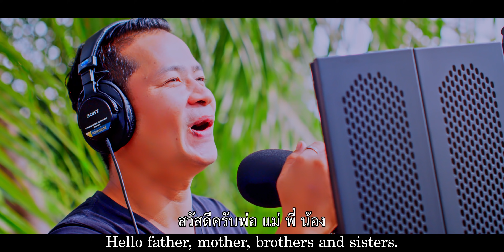เบิ่งจั๊กกะแร้สาว part 1/2 | ซีรี่ย์อีสานนิทานก้อม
*ภาพในเนื้อหาของคลิป เป็นเพียงแค่สื่อการแสดงเท่านั้น ครีมทารักแร้ [ BUBRUT ] : บูบรูทผลิตภัณฑ์บำรุงผิวใต้วงแขน ปรับผิวใต้วงแขนคุณให้ดูกระจ่างใส ลดรอยหมองคล้ำ  ผิวเรียบเนียนขึ้น ลดกลิ่นกายที่ไม่พึงประสงค์ ทำให้คุณมีความมั่นใจ และผิวใต้วงแขนดูน่าสัมผัส
- LINE : @rose8 (อย่าลืมใส่ @ ข้างหน้าด้วยนะคะ)
**อย่าลืมกด Subscribe และกดกระดิ่ง เพื่อรับการแจ้งเตือนสำหรับคลิปใหม่เด้อจ้า**